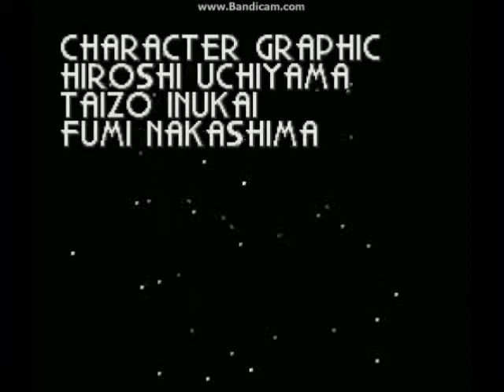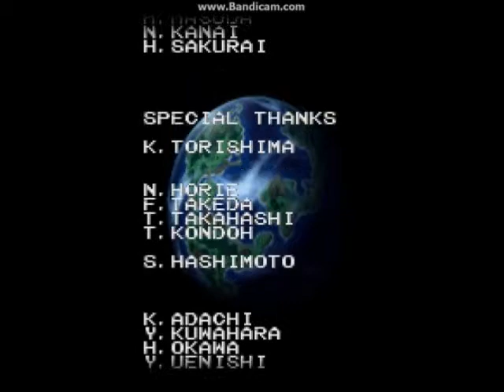Chrono Trigger - Final Boss + Ending 1a: Beyond Time (Float Away) Part 3/3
This masterpiece of a game has come to its end ;-;
Ending of Chrono Trigger with "Beyond Time: Float Away" ending